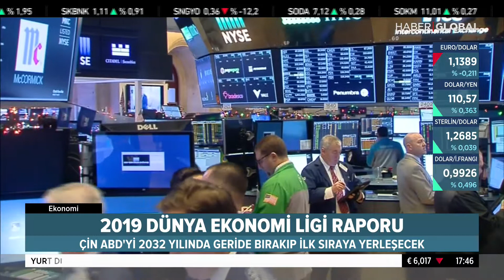Çin ABD'yi 2032 Yılında Geçecek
Çin ABD'yi 2032 Yılında geride bırakıp ilk sıraya yerleşecek

2019 Dünya Ekonomi Ligi Raporuna göre
Çin bundan 14 yıl sonra ABD'yi geride bırakarak Dünya'nın en büyük ekonomisi haline gelecek. ABD ise ikinci olacak.

2019 Ekonomi Ligi Raporuna göre Türkiye 2 basamak düşerek 21. sıraya geriledi.  Ekonominin 2023'e kadar yılda ortalama 1,2 büyümesi
bekleniyor. Bu da Türkiye'nin 2023'e kadar 18. sıraya yükseleceğini gösteriyor.